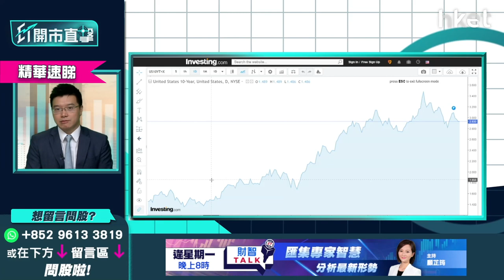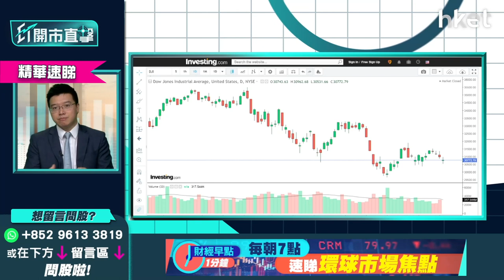【ET開市直擊】（精華）美國CPI出爐 分析美國聯儲局加息何時見頂 用「可控性衰退」壓制通脹？